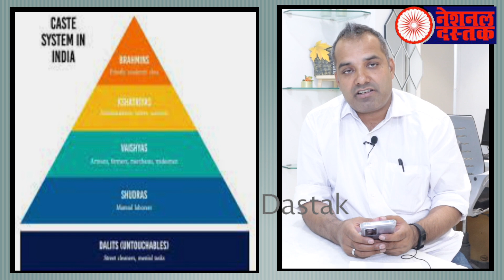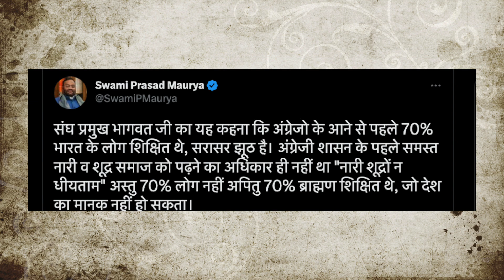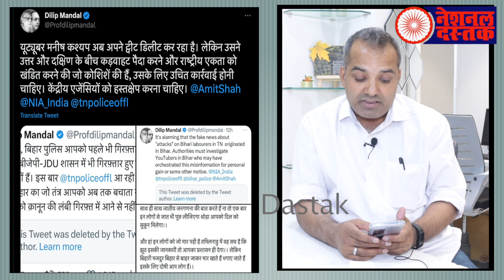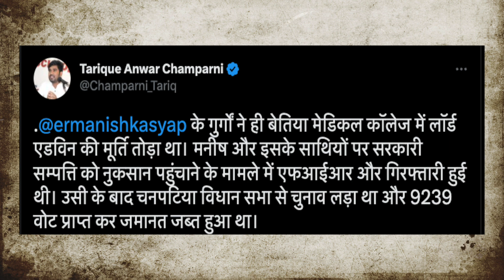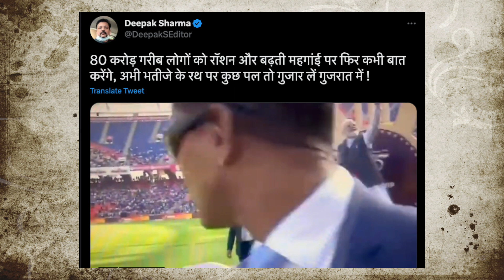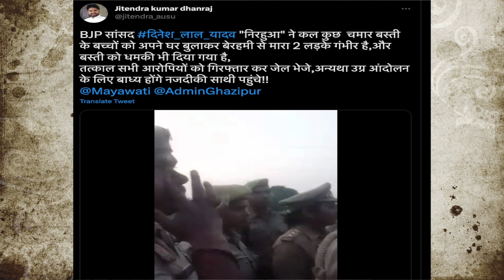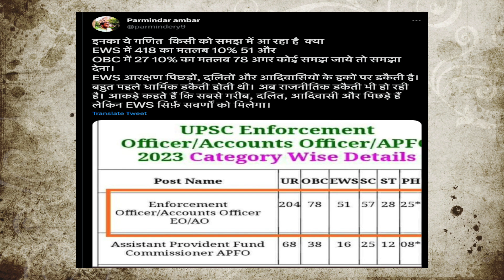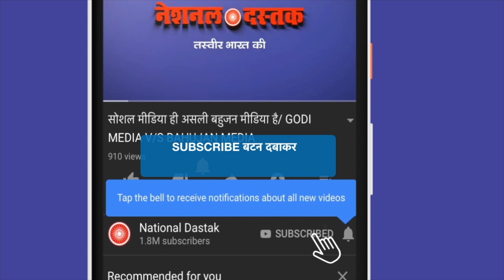मनीष कश्यप को कौन बचा रहा ?/ALL BIG NEWS BY SHAMBHU ON NATIONAL DASTAK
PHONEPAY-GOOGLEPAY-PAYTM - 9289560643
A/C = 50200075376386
IFSC = HDFC0000314
Editor-ND
Camera person-